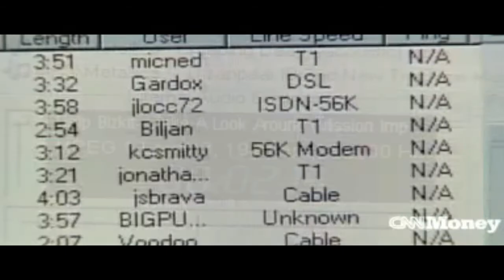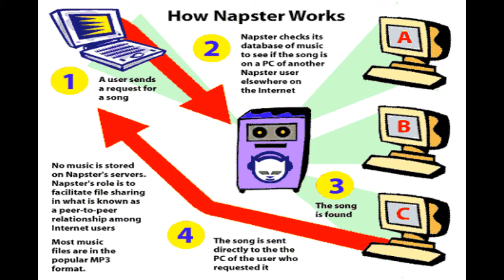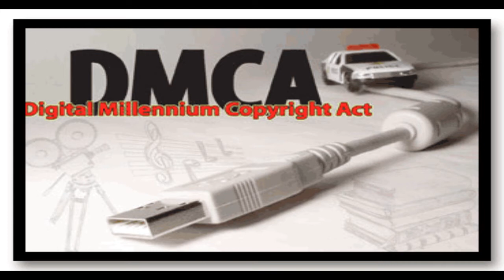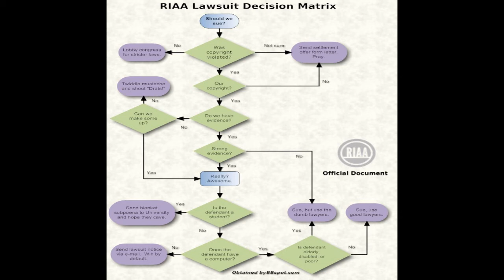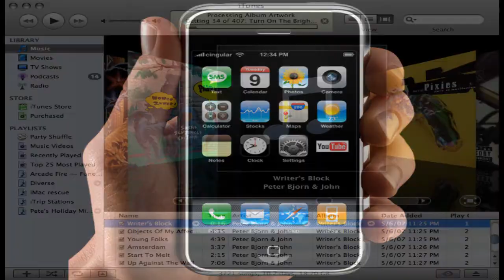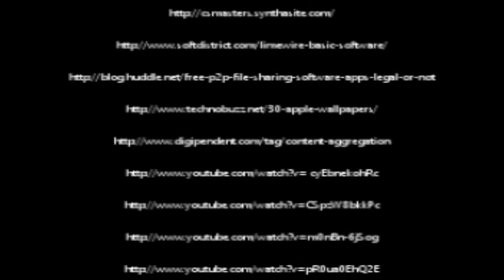The Napster Debate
Documentary by AO and JS

Media Sources